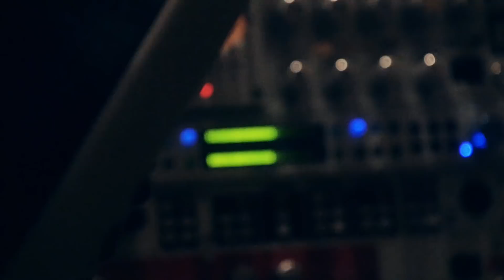Kollegah & Farid Bang ✖️ ROAD TO JBG3 DVD-Trailer ✖️ 2. Boxinhalt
✖️►"JBG3" [ limitierte STEELBOX ]

► Farid Bang auf Twitter:
Regel Nr. 3
► Farid Bang auf SnapChat:
faridbangbanger

JBG3// TOUR// 2018

04.01. Stereo, Bielefeld
05.01. Palladium, Köln
06.01. Skaters Palace, Münster
08.01. Backstage (Werk), München
09.01. Gasometer, Wien (AT)
10.01. Löwensaal, Nürnberg
12.01. X-TRA, Zürich (CH)
13.01. Porsche-Arena, Stuttgart
14.01. halle02, Heidelberg
15.01. Capitol, Hannover
17.01. Große Freiheit 36, Hamburg
18.01. Huxleys neue Welt, Berlin
19.01. Haus Auensee, Leipzig
20.01. Batschkapp, Frankfurt am Main
22.01. Aladin, Bremen
23.01. Turbinenhalle, Oberhausen

und 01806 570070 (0,20 Euro/Anruf inkl. MwSt. aus den Festnetzen, max. 0,60 Euro/Anruf inkl. MwSt. aus den Mobilfunknetzen) sowie an den bekannten Vorverkaufsstellen.

► Ton: Die Inkastatue